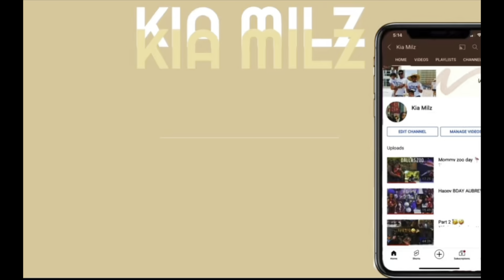Oklahoma trip 2024